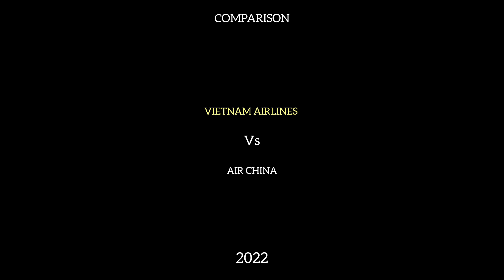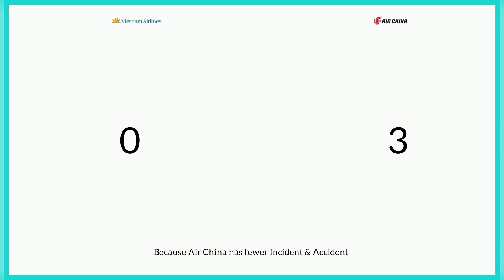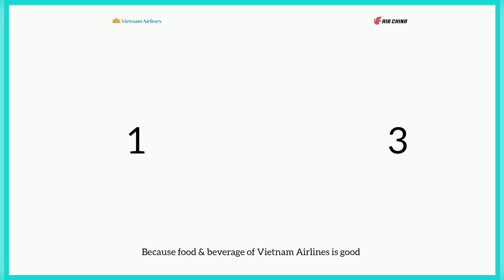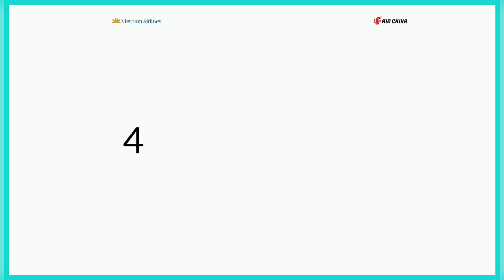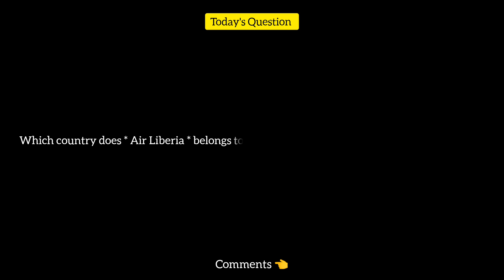Vietnam Airlines Vs Air China Comparison 2022! 🇻🇳 Vs 🇨🇳